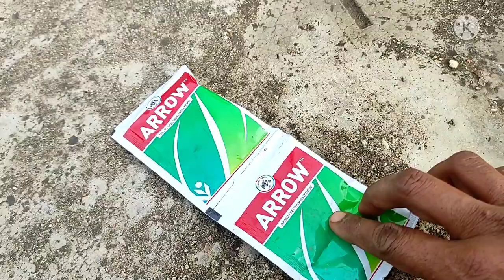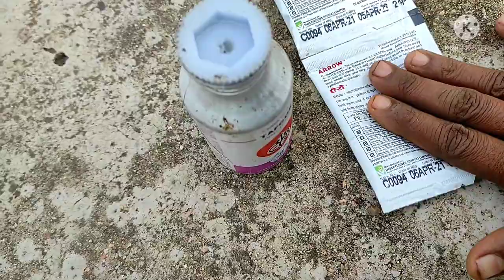insects/mealybug killer spary all in one ll after my garden clean